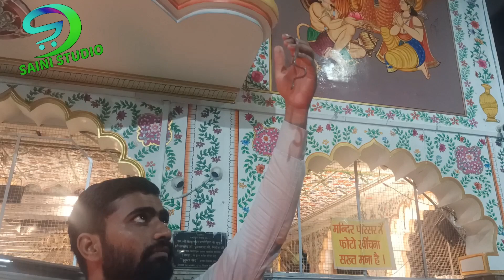तेजाजी धाम सुरसुरा में डेली तेजा बाबा के दर्शन